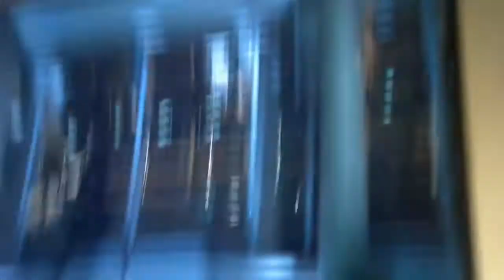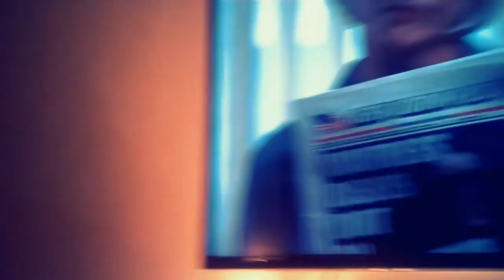Oke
Tiny whoop